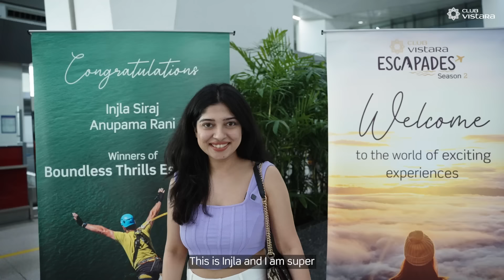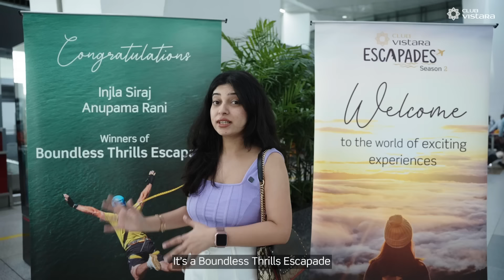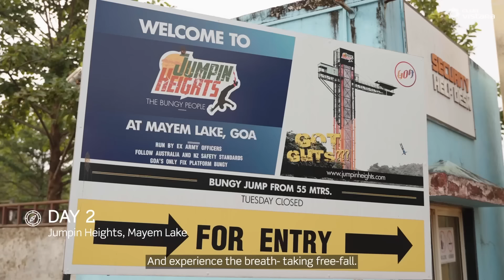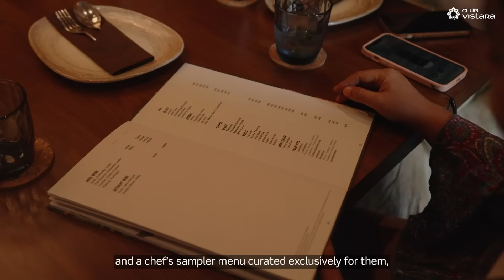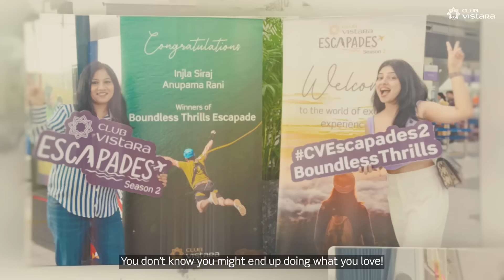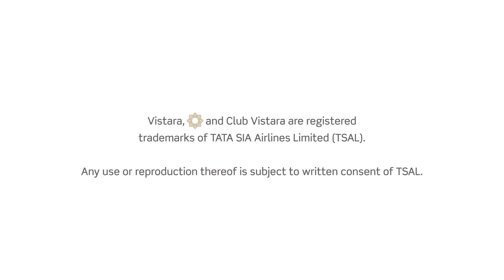CV Escapade Boundless Thrills – Episode 3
Join us as we follow the thrilling journey of our Club Vistara Escapades 2 Boundless Thrills winners - Injla and Anupama, as they explore the breathtaking beauty of Goa. From enjoying the rejuvenating relaxation offered by our Stay Partner – Renest Hotels and Resorts, adrenaline-pumping bungee jumping over the Mayem Lake to witnessing a beautiful sunset while unwinding on the yacht. The winners experienced all shades of Goa in the best way possible.
If you too want to participate in Club Vistara Escapades Season 2, then join Club Vistara today!